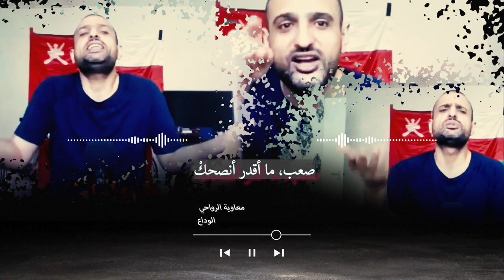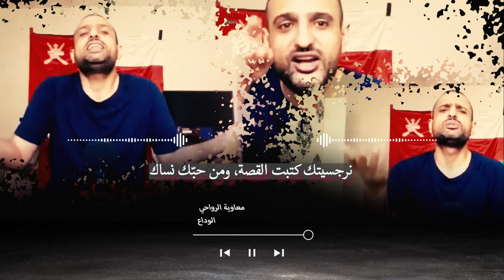راب الوداع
لما يغني أي رابر أغنية وداعْ ...
 يصبح همه في الحقيقة
والي ضاع صاه ضاع!
ما الهدف بعد النهاية
إني أتذكر بداية
أي غاية من حكاية
عن خيانات الطباعْ

واللي باعْ
أو غدر بكْ
هل تعيده الأغنيات؟
دين تؤمن به كفر بك
هل تسلّم باللي فاتْ؟
هوّ في دربه ودربكْ
عمره يومين
وسباتْ.
لا تخلّي النفس ربّك
أنت صاحي
ما رفات.

واللي ماتْ
من صفاتْ
من محبّة
أو تصديق
لعبة صانعها مسلّح
بالفتنْ قبل الحريق
ثورة في صورة جريمةْ
والضحايا
لا تطيق
لا عدالة
في معاركْ
بين إنسان
وصديق.

يا صديقي
في حياتي
من مآسيك احتراق
كنت أظن إنك سند
توزن بلد
دون اتفاق
لما أيقنت الحقائقْ
وابتدينا في الشقاق
صرت تهرب
من أكاذيبك
وغطّاك النفاق

تبدأ تضرب، ثم تهرب، ثم تُسهب في الكلام.
أو تغيّب من تسبب، ثم تكذب للسلام.
كذبك، الحب المعذّب، وأنت ظالم ما ينام.
تشعل الأحقاد في لعبة، وتشرد في الزحام.

يا سلامْ! كل مرَّة نفس موّالك يُعادْ
ما تغيّر، ما تدبّر، بس طامع في المرادْ
حولك الأحباب يحترقوا بما تفعل يكادْ
إنه يتمزّق محبّك، وأنت ذاهب للرماد.

واللي سادْ، من كراهيةْ، وفاضت للضفاف
إنه أعداءك صديقك، تحسده دون اعتراف
يا مكابرْ، يا جحود الحق، إعصارك نفاف
سرقك الوهم الأناني، يا ممثل للعفاف.

ما تخاف؟ ولا عارفْ؟
إن طبعك لا يزول؟
نرجسيتك أولويّة
تأخذك نحو الذبول
كل أقوالك خرافةْ
ما تصدقها العقول!
صعب، ما أقدر أنصحكْ
أنت شيطانْ وجهولْ

والحلولْ؟
إنا نتفارق، وأخرج من سماك
إني ما واثق في قلبك.
إنه أفكارك هلاكْ.
إنك الموهوم يا ظالمْ
وما قادر أراك.

والله ما قادر أحبّك
أو أكرهك
ما غفرت الجرح
ما أنسى
جنونك قبل غدرك
لما تسترجع نقاء القلب
ما أقدر أغرّك
أهجرك أحسن
ولا أجلس أضرّك
أقبح الأحزان في عقلي
ذهانك، ثم سرّك.

وأنت تغرف، ثم تنزف، ثم تغرف للنزيف.
لست تفهم إنه عالمنا حقير وما نظيف.
ظالم بعقل الضحيةْ، خايف وفعله مخيفْ
مستعد تقتلْ ولا تواجه ندم قاسي وعنيف.

باغي تكذب، لا تكذب، من أحبك أو رعاك
باغي تهرب، لا تسبب، كارثة للي أواك.
هذه المرة أهجرك، قل وداعا للعراك.
نرجسيتك كتبت القصة، ومن حبّك نساك.

هذا الوداع
ذكرى.
والأغنية
آخر الدموع

أكاشيوس